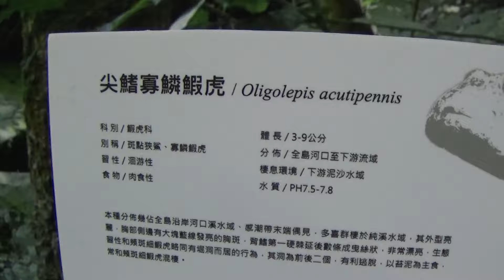尖鰭寡鱗鰕虎 Oligolepis acutipennis